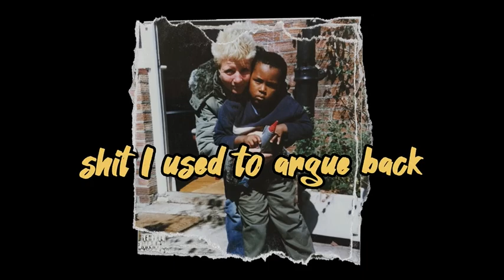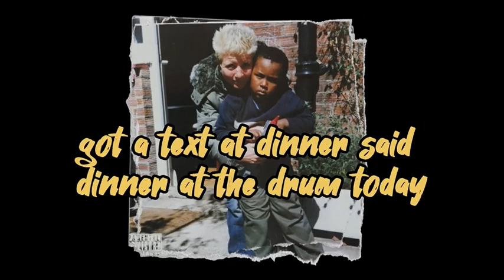Today - Dred (Lyric Video)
My latest track dedicated to my mum for Mothers Day 💐

Prod by.
DC beats 🎹
A1beatsbrazy 🎹
TeeZed 🎸
Midas Music 🎶

Written/Performed by Dred